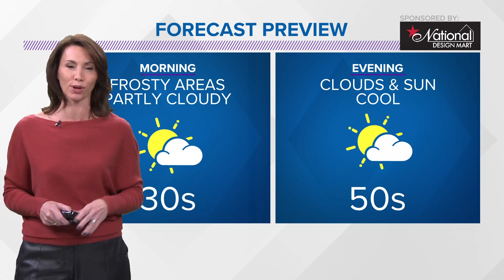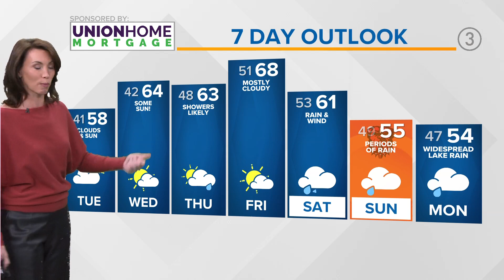Northeast Ohio weather forecast: Potential for morning frost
Your 11 p.m. Northeast Ohio weather forecast for Oct. 10, 2023: Temperatures will be tumbling tonight as skies clear out and winds settle.

In areas well inland from the Lake, temperatures will likely be cold "enough" for frost.

Frost can form when air temperatures drop in the mid 30s and wind is light. This allows the coldest air to fall to the surface - often several feet below the thermometer.